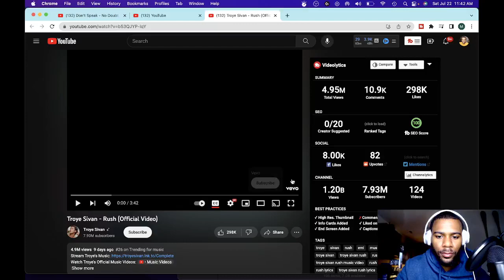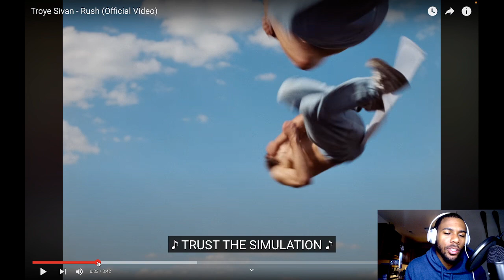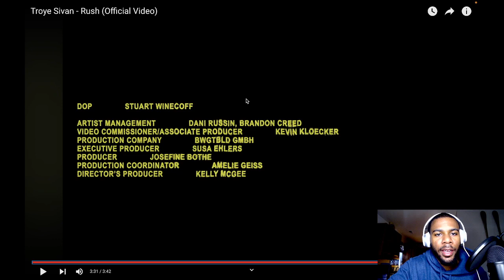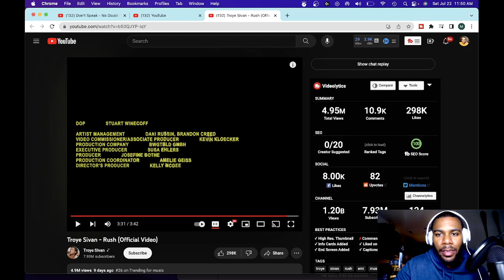My Mind Was Blown! Reacting to Troye Sivan's 'Rush' for the First Time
If you're a Troye Sivan fan, then you'll love this reaction video! In this video, I watch 'Rush' for the first time and am totally blown away by how amazing it is.

If you're looking for a reaction video to super-hyped music, then this is the video for you! In this video, I react to Troye Sivan's song 'Rush' for the first time. From the lyrics to the vocals, I'm totally hooked on this song and I bet you will be too!